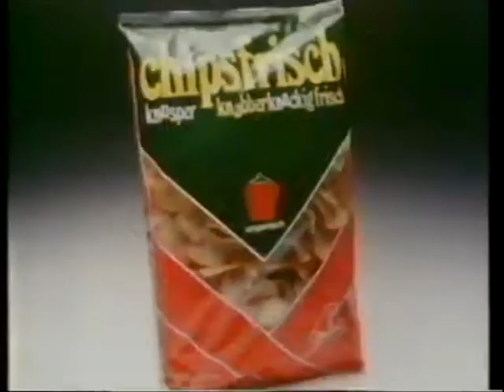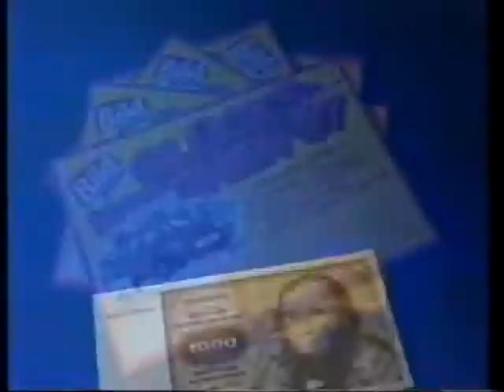Bbrainz - Fashion (from pizza princess)